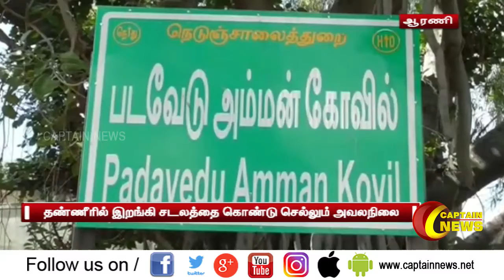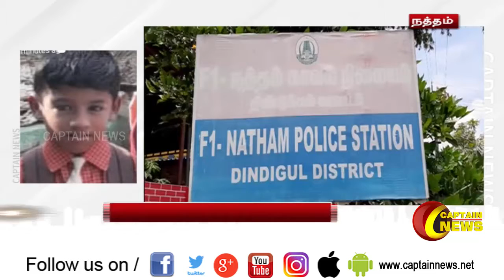03.12.2020 | மதியம் 1 மணி விரைவு செய்திகள் | தமிழகம் | வானிலை | பொழுதுபோக்கு | அரசியல்